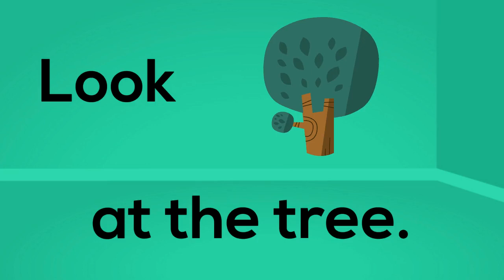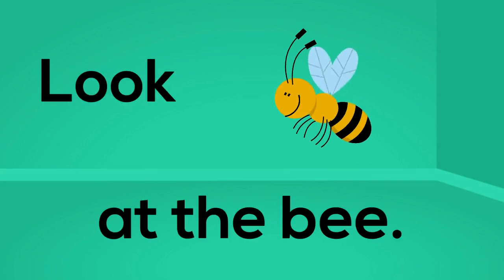Look | Core Vocabulary Song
This is a Speech and Language Song that targets core vocabulary.  This song can be used to model AAC usage (low, mid, or high tech), model ASL usage, as well as to develop oral language.

Core Vocabulary included in this song - look, at, the

Patrons(as of video post date):
Susanne Kneece
Chaz & Morgan Dachenhaus